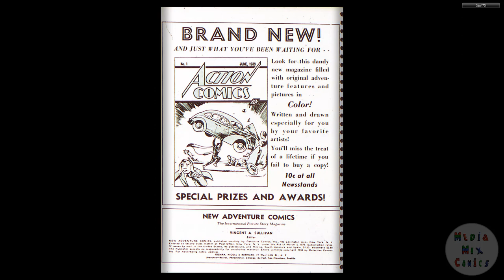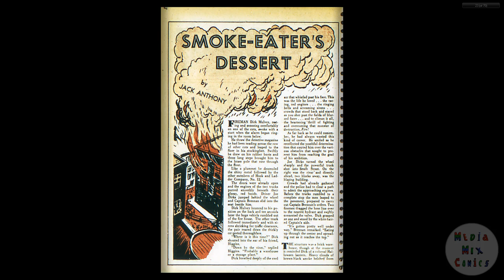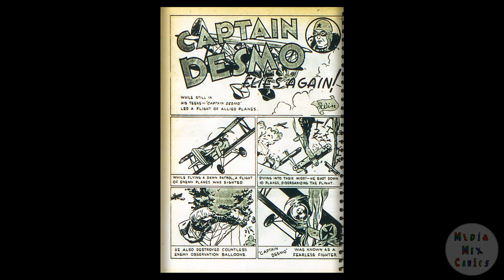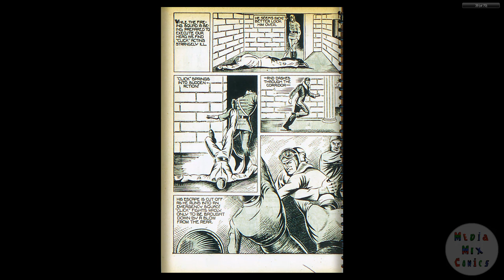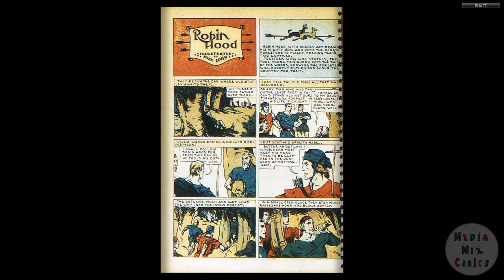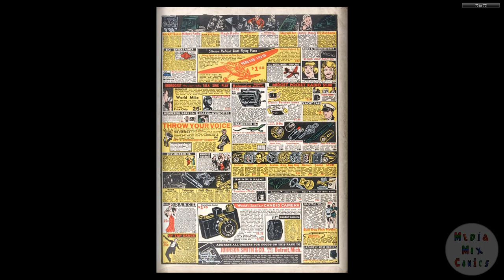DC CHRONOLOGY____00075 New Adventure Comics 026